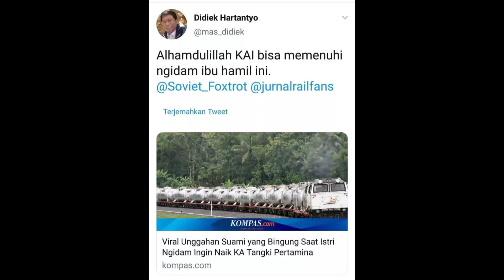INI KA TANGKI YANG VIRAL || IBU HAMIL NGIDAM INGIN NAIK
Adapun unggahan tersebut dibagikan oleh akun Facebook Fariz Abdillah pada Rabu (26/8/2020) sekitar pukul 12.25 WIB.

Hingga berita ini ditulis, unggahan tersebut telah disukai lebh dari 3.500 kali, dikomentari lebih dari 1.200 kali, dan dibagikan lebih dari 1.100 kali.

Berikut narasi unggahan tersebut:

Assalamualaikum
Selamat siang mbah, izinkan saya menyampaikan sesuatu
Ada ngk mbah" Disini yg punya pengalaman gini
Jadi istri saya sedang hamil 6 bln mbah, nah sebelumnya tidak pernah ngidam. Nah minggu yg lalu istri saya nyeplos katanya ingin naik kereta pembawa minyak pertamina, saya tanya kenapa pengen naik kereta pertamina? Jawabnya seru aja liat pak itu bawa bendera naik kereta di pinggiran. Mungkin saya kita cuma bercanda mbah, eh akhir" Ini sering minta mbah dan setelah saya konsul dengan ibu, ternyata itu katanya ngidam," tulis akun

Akhirnya dirut kereta api bp Didiek Hartantyo mengizinkan ibu hamil itu naik ka tangki pertamina